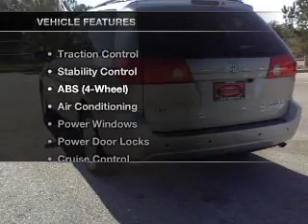2009 Toyota Sienna - Pensacola FL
Year: 2009
Make: Toyota
Model: Sienna
Trim: XLE Minivan 4D
Engine: 6 cylinder 3.5 Liter
Transmission:
Color: Silver
Mileage: 60241
Address:
7201 Pensacola Blvd